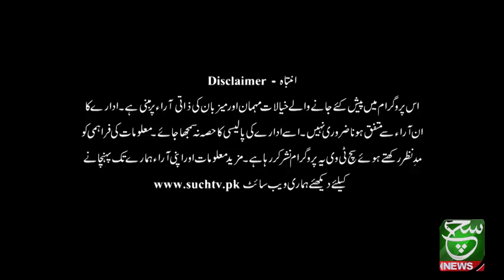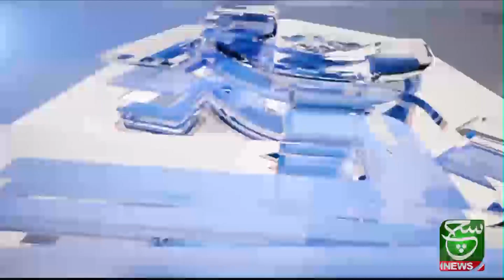Such Baat with Nusrat Mirza | Kabul Blast | 27 August 2021